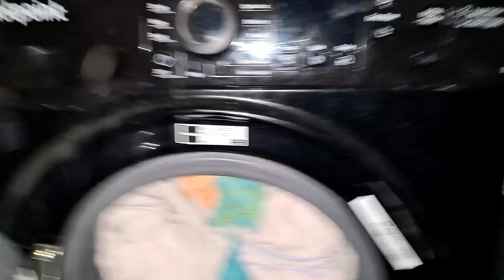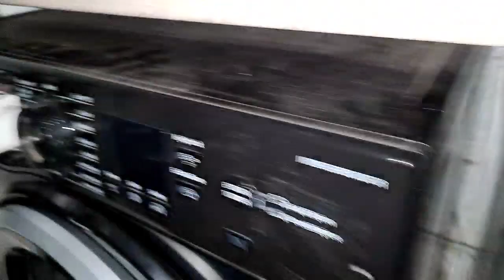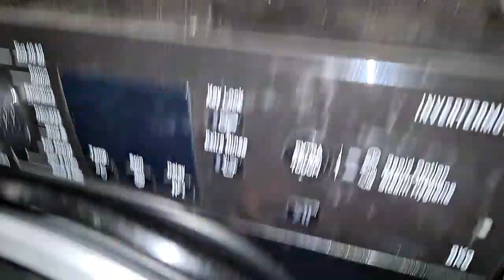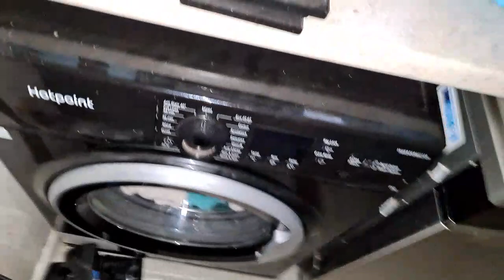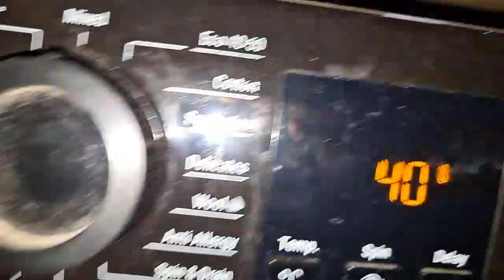Hotpoint NSWR843C start of wash